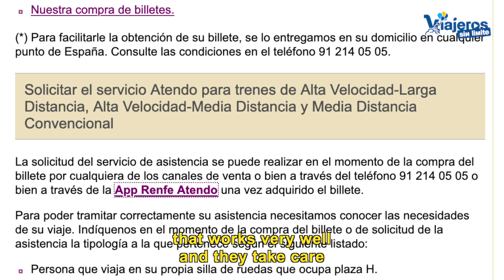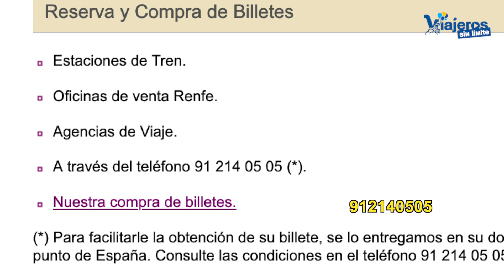Como viajar a Francia en tren con silla de ruedas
Compartimos como viajar en tren desde España a Francia con silla de ruedas de manera sencilla, confortable y disfrutando de paisajes hermosos.

Recientemente, hemos visitado por enésima vez Francia convirtiéndose de lejos el país que más veces hemos visitado.

Nos desplazamos en tren de alta velocidad desde Zaragoza a Perpignan, Narbonne y Nimes.

Los niveles de accesibilidad con silla de ruedas de este modelo de tren son excelentes.

La conexión entre España y Francia es posible gracias a la unión de dos especialistas en la Alta Velocidad: Renfe, española y SNCF, francesa.

Esta unión se denomina RENFE-SNCF en Cooperación.

 El servicio de ayuda a pasajeros con movilidad reducida, problemas de visión, audición, etc lo realiza en España ATENDO y en Francia Accés Plus.

En el vídeo os explico como reservar los billetes y solicitar la ayuda en el tren internacional.

Este viaje lo hemos realizado por invitación de la Oficina de Francia en España, Atout France.

Han colaborado en este viaje: Perpignan Tourisme, Narbonne Tourisme, Nimes Tourisme, Occitanie sud de France, Aude Tourisme, Tourisme & Handicap y Renfe-SNCF.

Quiero agradecer el esfuerzo que han realizado todas las ciudades, entidades y personas para que Eva y yo solo nos preocupásemos de disfrutar.

Gracias a todos los equipos que han colaborado en este viaje y gracias a todos por acompañarnos.

Epic Cinematic Score
by Carlos Estella